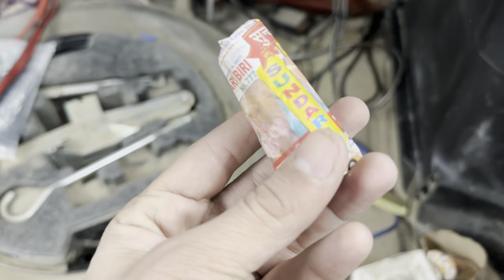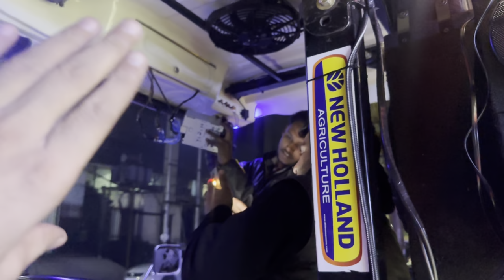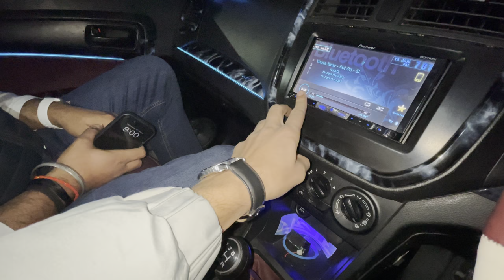Tractor music system done ! Heavy bass in tractor music system ! Audio setup in budget!